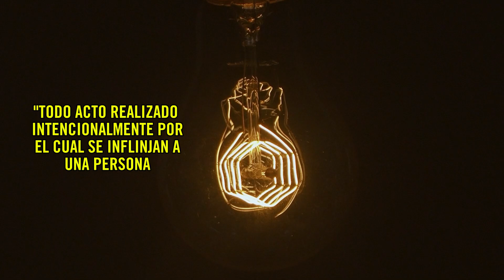AmnistíaDice basta de ambigüedad ante la Tortura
Chile debe dar señales claras de que no dejará espacios para que actos de tortur4 se introduzcan en lugares que están bajo la tutela del Estado.